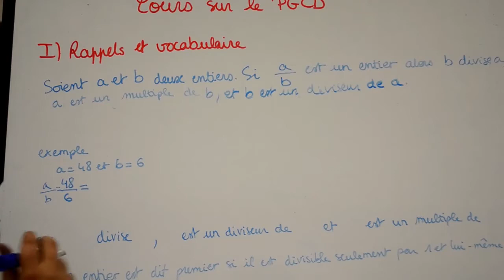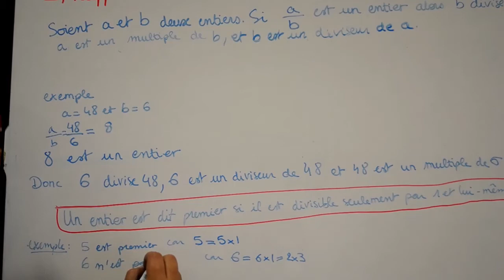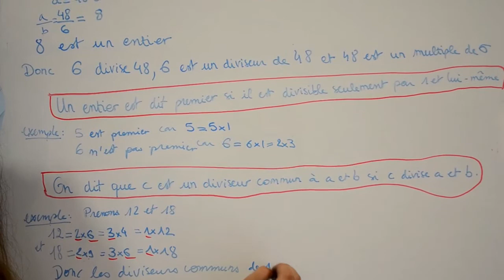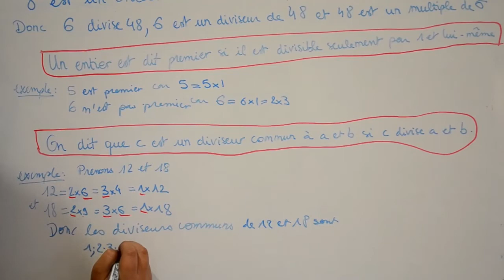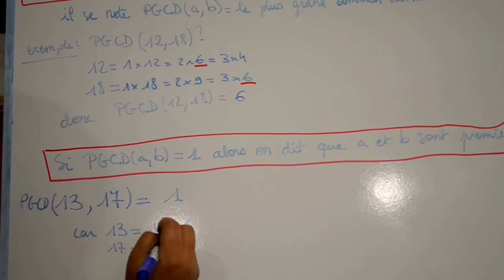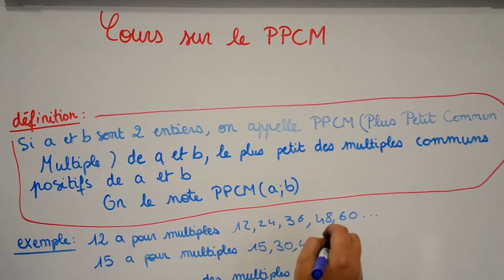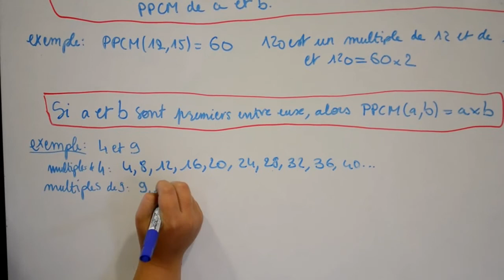Qu'est ce que le PGCD et le PPCM ? A quoi cela correspond-t-il ? Exercices sur autre vidéo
Objectif Réussir est né du souhait d'une enseignante en sciences, Marie Thomassin, qui enseignant au niveau Collège/Lycée et parent d'élève engagée sur l'Oise de 2 besoins.
Deux objectifs se sont dessinés au cours de ces années de pratique :
- améliorer le niveau global en maths et français courant d'usage, dont les bases sont données en collège ;
- aider les parents à accompagner leurs jeunes dans leur scolarité et dans leur parcours d'orientation, en mettant en ligne des conseils pour eux. Ces conseils ont déjà fait leurs preuves auprès de nombreuses familles qui se sont tournées vers Objectif Réussir, vers Marie dans le cadre de son enseignement ou en tant que parent d'élève représentant le Conseil aux Familles pour les parents d'élèves de l'Oise.

Sur ses réseaux Instagram et Facebook, vous retrouvez des histoiresde collégiens et lycéens, ainsi que des conseils sur les actions à mener dans les différents niveaux Collège et Lycée.
Sur le site, vous trouvez également les conseils concernant l'accompagnement des jeunes dès la maternelle ! Car c'est là que tout se met en route...

De nombreux trucs et astuces sont mis en avant sur nos réseaux et sur notre site, pour favoriser l'épanouissement de vos enfants, en même temps que le votre et celui de votre famille.
Alors, vous avez des enfants ou petits-enfants, dans l'une de ces tranches d'âge ?

Découvrez nos informations, pour aider vos enfants dans leur parcours scolaire.
L'issue en sera un travail et des projets et objectifs réalistes et ambitieux, dont vous serez fiers.
Vous réalisez ainsi avec eux votre parcours de parent qui apporte tant de joie...